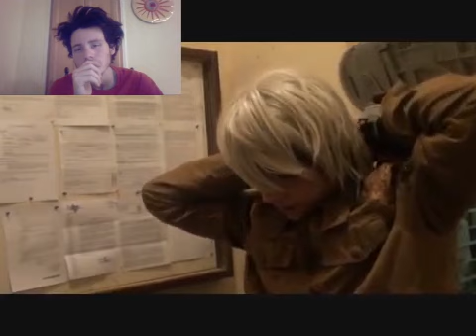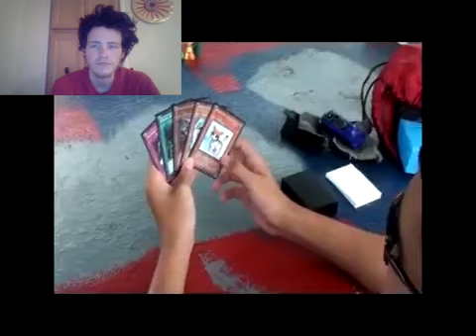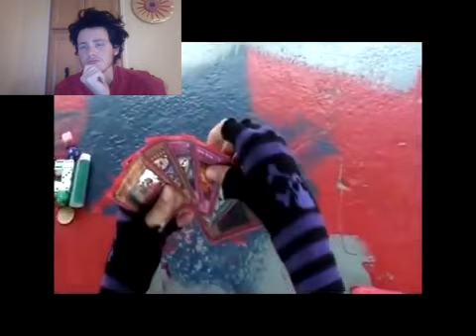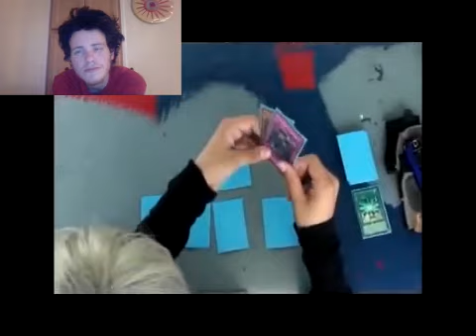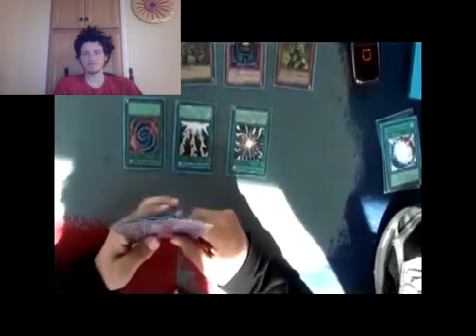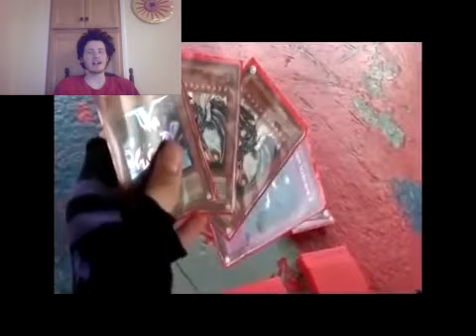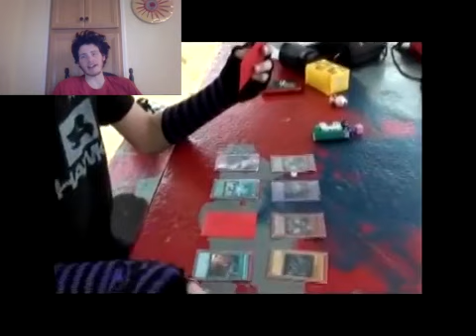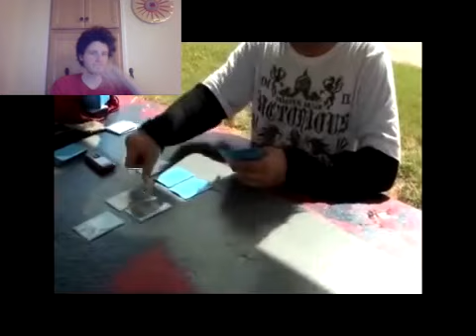Let's Watch Card Heroes Season 0 Episode 16 The Jester's Court (Complete)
Episode 16: Warning, Will Not Contains Jesters, Nor Courts